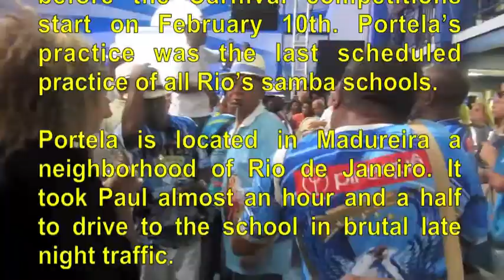RIO CARNIVAL 2015 MARDI GRAS PREQUEL, PORTELA SAMBA SCHOOL REHEARSAL, PAUL HODGE Ch 15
RIO CARNIVAL 2015: CHECK OUT PREVIEWS OF ALL 26 RIO SAMBA SCHOOL 2015 PERFORMANCES IN THE SAPUCAI

RIO CARNIVAL 2015 IS FROM FRIDAY, FEBRUARY 13 TO WEDNESDAY, FEBRUARY 18, 2015 IN RIO DE JANEIRO, BRAZIL!! To warm you up for Rio Carnival 2015, the world’s biggest party, author Paul Hodge has provided the following great video chapter from his video book "2013 RIO CARNIVAL".

Paul’s HD Video Rio Carnival 2015 coverage will be from February 5 to February 22, 2015. Paul’s HD videos will provide comprehensive coverage of the world famous Rio Samba School Parade Competitions in Rio’s Sambadromo, the wild Rio Carnival street/block parties and the exotic celebrations on Rio’s famous beaches. Please Enjoy !!

Chapter 15 is one of 84 Chapters of Paul Hodge's April, 2013 incredible video book "2013 Rio Carnival". Paul's book is the first ever video book published on YouTube with 84 chapters and 6+ hours of edited, original videos taken of the greatest party on Earth, Rio de Janeiro's Carnival 2013 Celebration from February 3 through February 12, 2013.

Chapter 15 of 84 of Paul Hodge's April, 2013 Video Book "2013 Carnival Rio de Janeiro" chronicles Paul's February 6, 2013 coverage of the Portela Samba School's rehearsal before the Carnival competitions start on February 10th. Portela's rehearsal was the last scheduled rehearsal of all Rio's samba schools.

Portela Samba School is located in Rio's Madureira neighborhood. It took Paul almost an hour and a half to drive to the school in brutal late night traffic. The grueling drive was well worth it. Portela Samba School is one of the oldest and most traditional samba schools in Rio. Over the years, it has won many awards. As you can see from the videos, many neighbors attended the event and the Portela band put on a terrific show, providing fantastic energy.

Paul's Rio Carnival 2013 coverage is truly unique because of its incredible comprehensiveness. Paul not only took amazing videos of Rio's world renowned 2013 Rio Carnival Samba School Parade Competitions in Rio's Sambadromo but he also covered the diverse preparatory activities, street parties and celebrations which took place throughout Rio leading up to and during Carnival's long weekend, February 8th through February 12, 2013.

Paul's video book is also extremely singular because his videos of Carnival's famed Samba School Parade Competitions at Rio's Sambadromo were taken by Paul from the vantage point of highly prized Sambadromo ground level, front row box seats which literally immerse you in the uplifting energy generated from the wonderful music, dance and joyful celebrations! You are placed so close to the celebrants that you will feel that you are actually participating! See Video Book's Rio Carnival 2013 Beginning Chapter #1 and the Book's Concluding Summary Chapter #84

In addition to his solo coverage of Rio's Carnival 2013, Paul is one of the few people in this World to have explored and adventured solo around our planet three times in four years and twice in the last six months! Paul is embarking on a fourth solo around the world adventure in June, 2013!

For Paul's fantastic coverage of the 2013 Rio Carnival and his three around the world adventures, see Paul's YouTube Channel For summary trailers of Paul's solo "around the world" adventures, check out: November, 2012 Trailer , November, 2011 Trailer and July 2008 Trailer

This video book is Paul's third to chronicle his solo adventures around our planet. The book is intended to inspire and instruct viewers on how to successfully achieve a life changing "bucket list" dream like going to the world famous 2013 Rio Carnival !